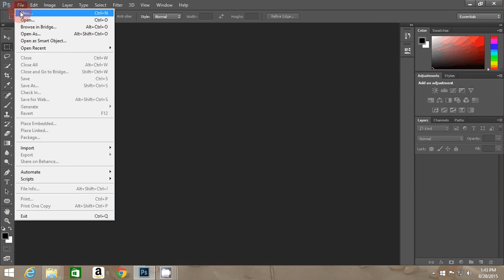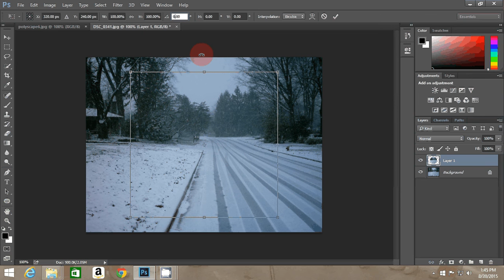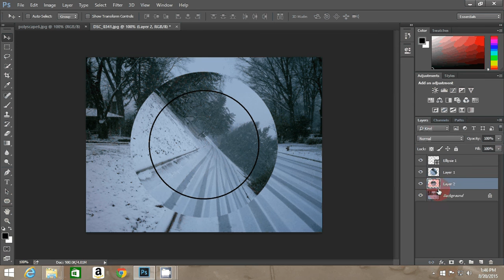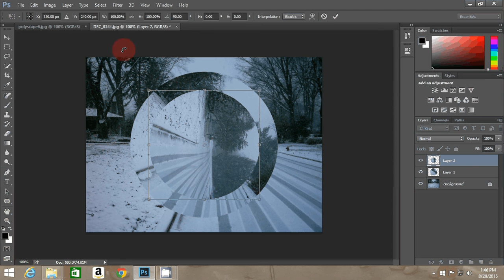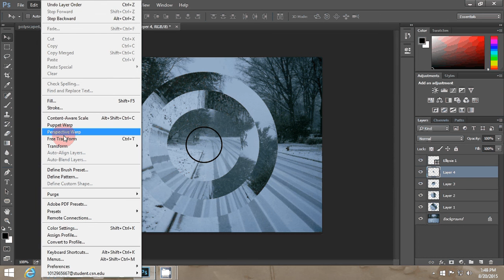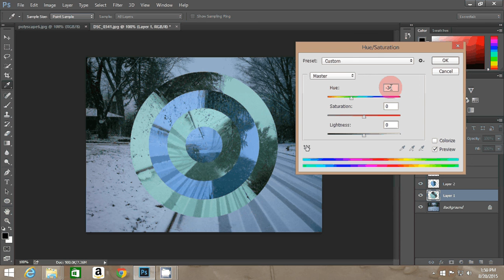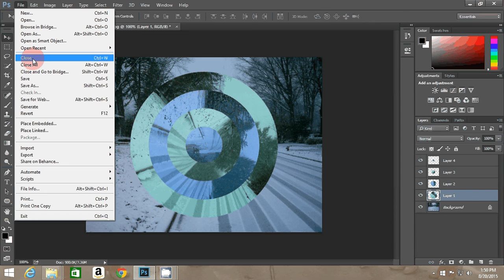coming soon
Sorry, had trouble with the audio today. A polyscape design tutorial, annotations need to be added. They will come soon!